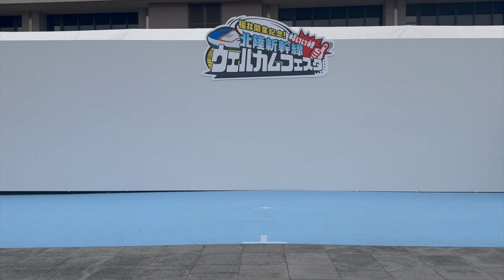【DAiNA Kaoriクラス /イベント出演】2024/03/17 ～ 北陸新幹線福井開業記念イベント～🎙️LOVE COUNTDOWN/ NAYEON 🎙️ETA / NewJeans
2024/03/17 (Sun.)
福井開業記念！
北陸新幹線ウェルカムフェスタ
～ 福井市中央公園 ～
【 studio🪽 】
🦖DAiNA dance school
【instructor🩰 】
⭐️Kaori
【 team💃dancer 】
🍒Kaoriクラス
【 music💿 】
🎙️LOVE COUNTDOWN(feat.Wonstein) / NAYEON
🎙️ETA / NewJeans